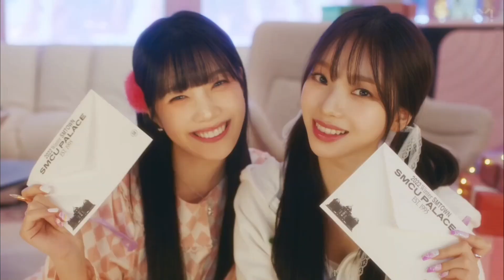Kpop Girl Groups: Twice, Redvelvet, Blackpink, and Aespa - [Underneath The Tree] M/V